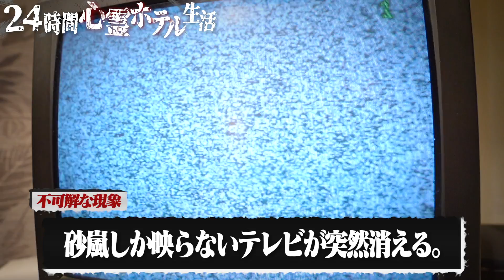24時間事故物件のホテルで生活したらありえない数の心霊現象起きた...【縛り生活】【ひとりかくれんぼ】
過去に宿泊した心霊ホテルに
24時間フルで泊まって検証してみました！

果たしてどれだけ心霊現象は起きるのか...?